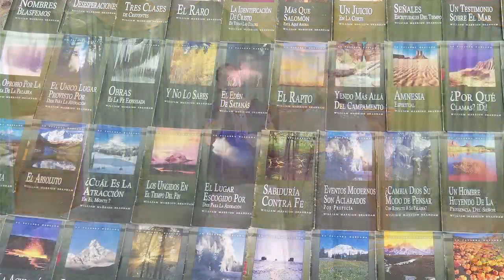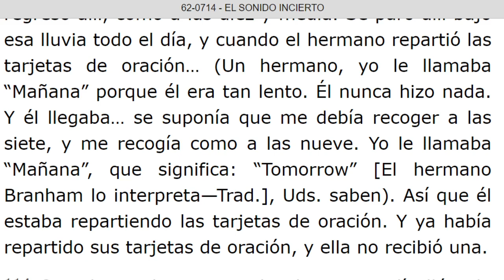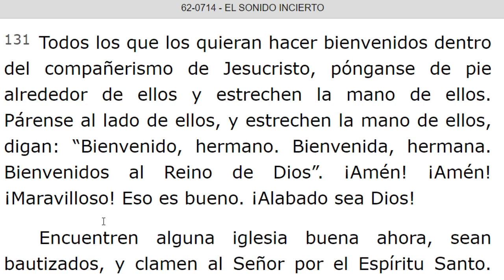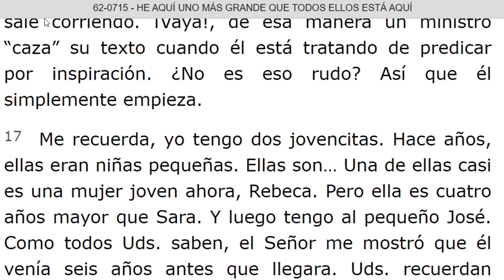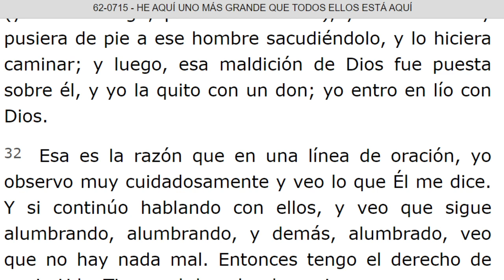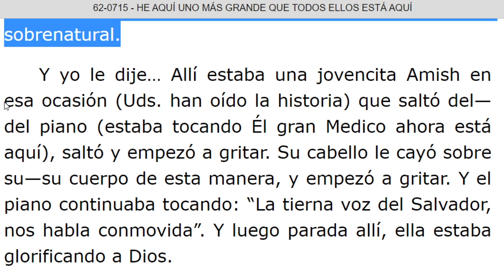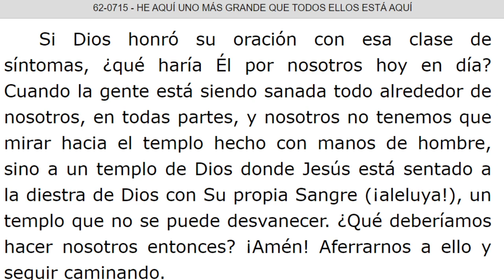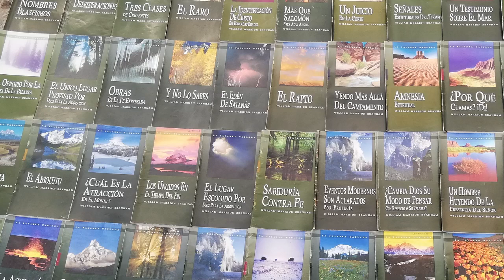LECTURA DE LOS MENSAJES DEL PROFETA !!ELIAS!! WILLIAN MARRION BRANHAM DESDE EL AÑO 1947 Hasta 1965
J e r e m i a s   50:
28. VOZ DE LOS QUE HUYEN  y ESCAPAN DE LA TIERRA  DE BABILONIA, PARA DAR EN SION LAS NUEVAS DE LA  RETRIBUCIÓN DE JEHOVÁ NUESTRO DIOS, DE LA VENGANZA DE SU TEMPLO.

=== INICIA: UN SONIDO INCIERTO - 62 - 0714. Párrafo: 111...TERMINA Párrafo: 131...
=== INICIA: HE AQUI UNO MAS GRANDE QUE TODOS ELLOS ESTA AQUI - 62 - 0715...TERMINA Párrafo: 80...